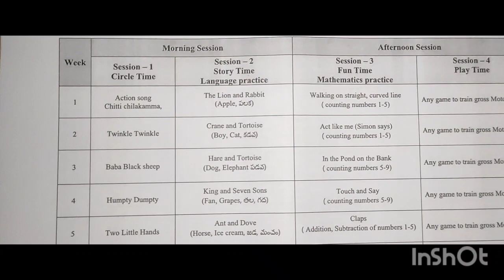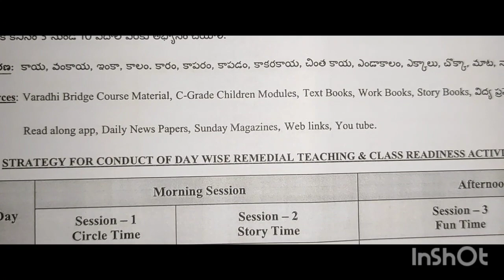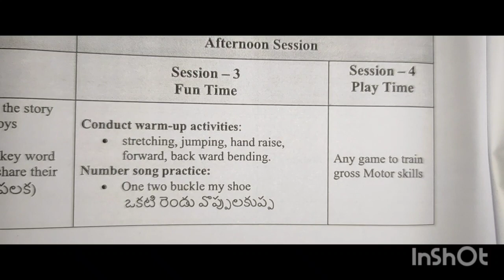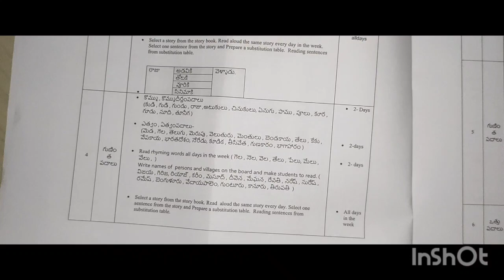SCERT 90 రోజుల రెమెడియల్ టీచింగ్ షెడ్యూల్|1-2& 3-10 వ తరగతుల రెమిడియల్ బోధన పద్ధతుల గైడ్లైన్స్